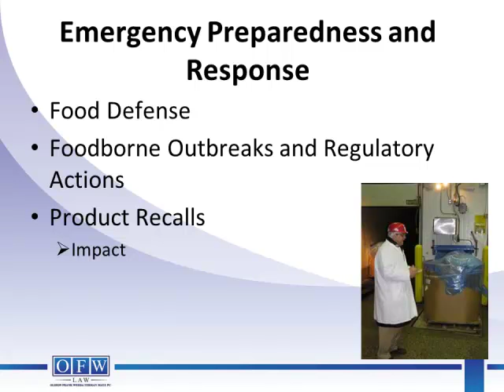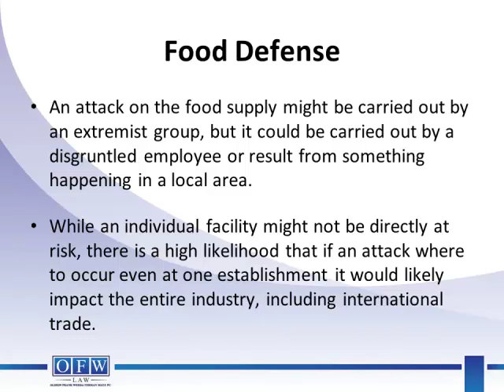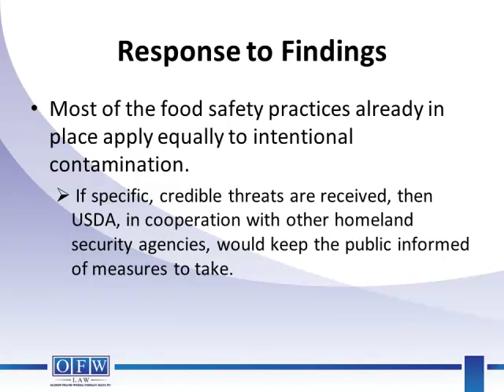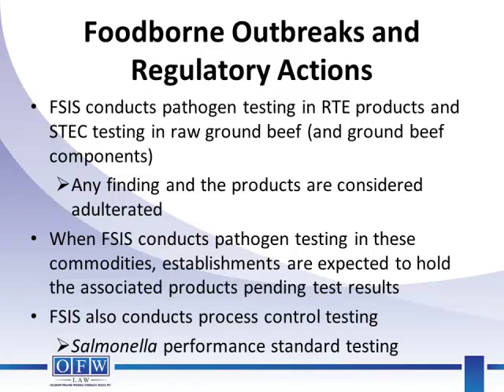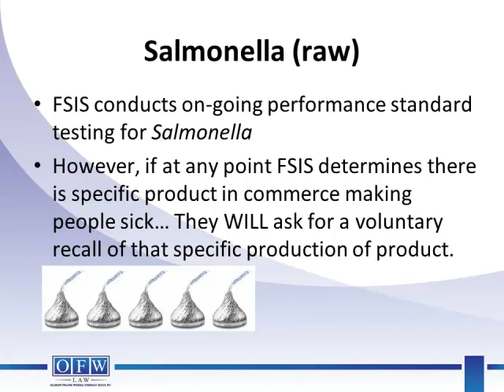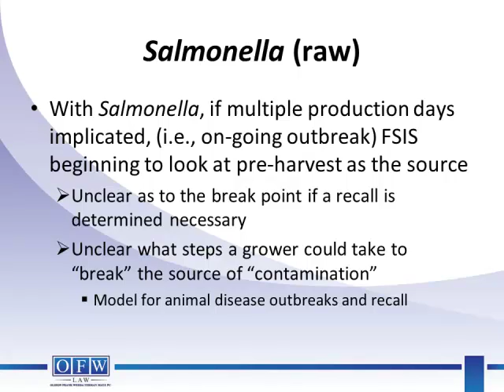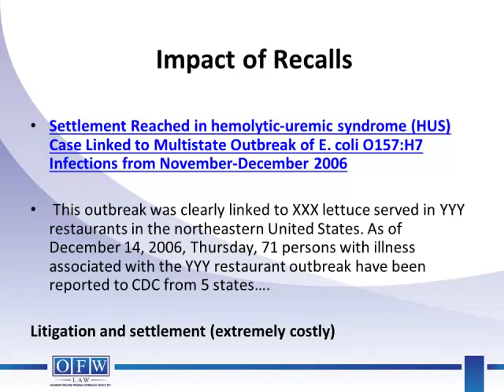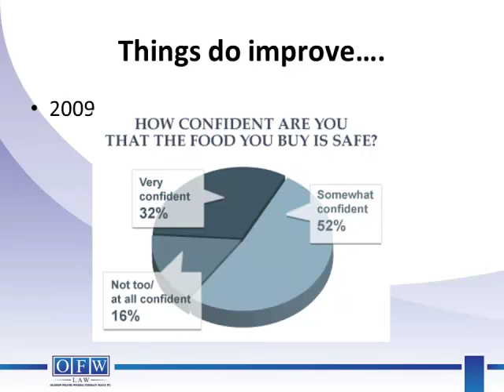Dr. Barb Masters - Emergency Preparedness and Response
Emergency Preparedness and Response - Dr. Barb Masters, Senior Policy Advisor, OFW Law, from the 2013 NIAA Merging Values and Technology conference, April 15-17, 2013, Louisville, KY, USA.